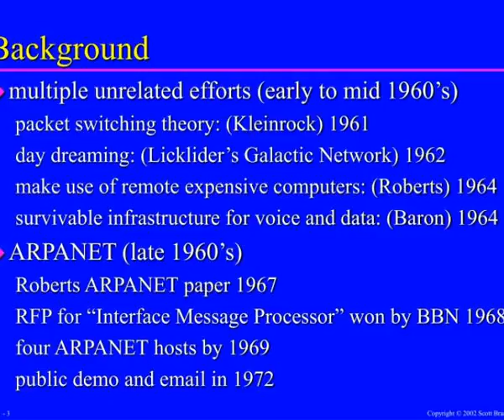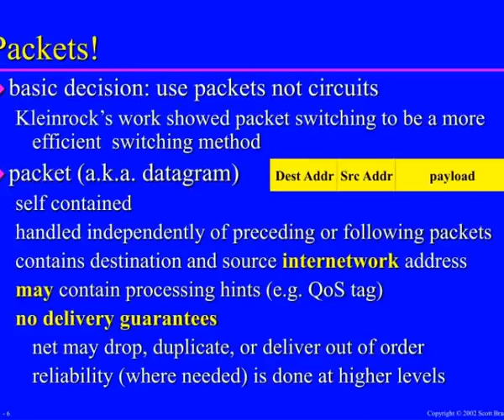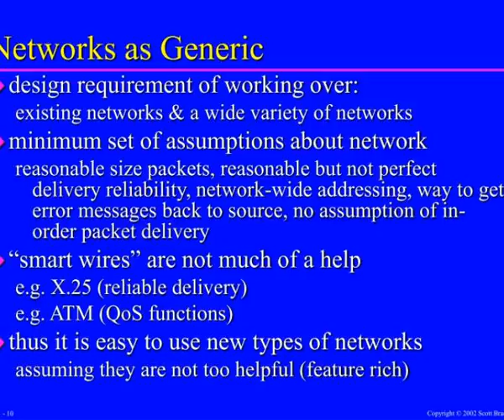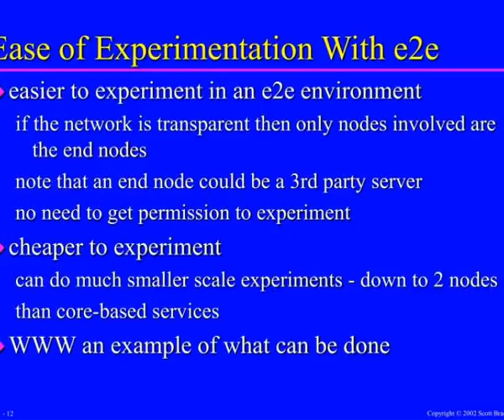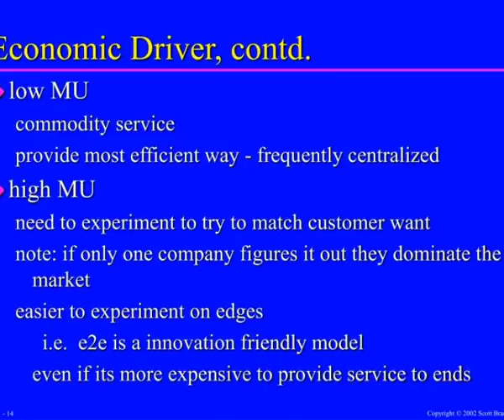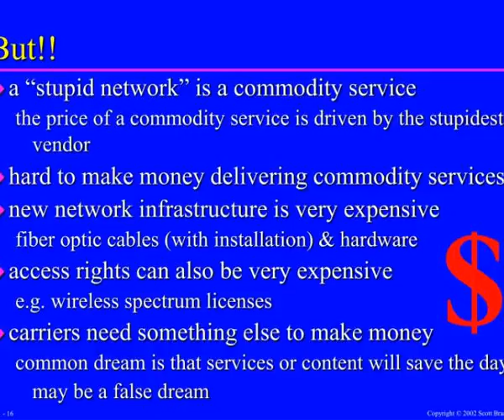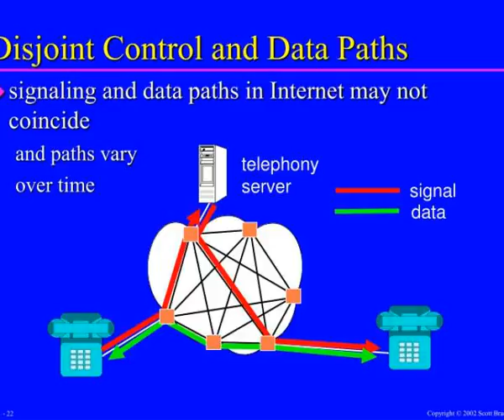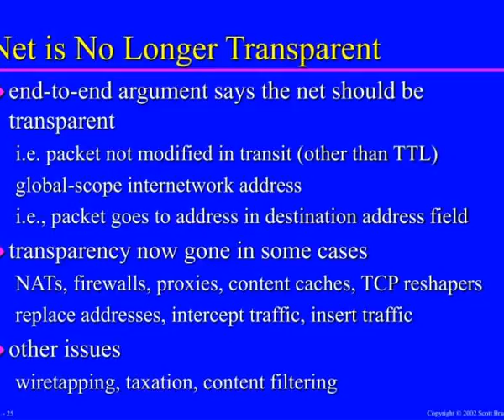internet architectural philosophy and the new business reality scott bradner harvard university